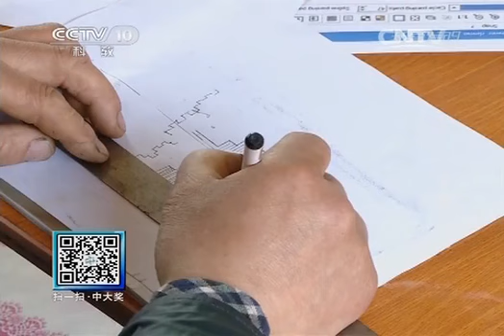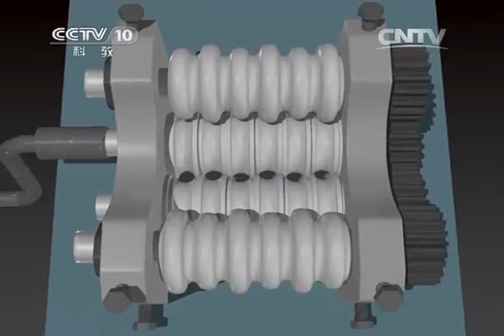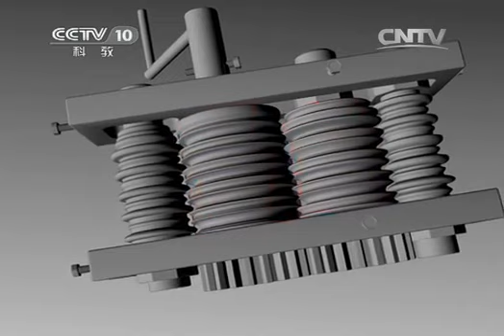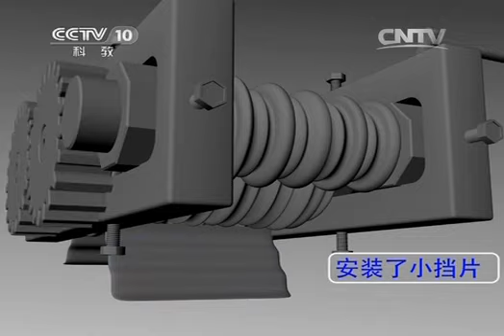20140702 我爱发明 面条夹馅记